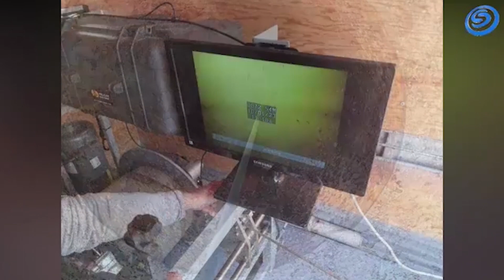VECINOS DE CHIVERÍAS SE MANIFESTARON EN LA PRESIDENCIA DE ZACATEPEC EN DEMANDA DE AGUA